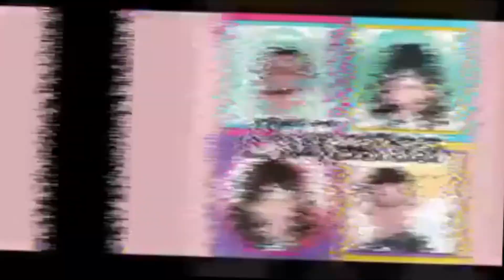SUNFLOWER FARM 🇪🇸🇵🇭|| CAMPO DE GIRASOLES ||VISITING SUNFLOWER CUÑAOSS ₲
HI CUÑAOSS HERE´S OUR VIDEO VISITING SUNFLOWER FARM IN CUENCA
BUENO INAKYAT NA FARM NG SUNFLOWER HEHEHHE😂🤣